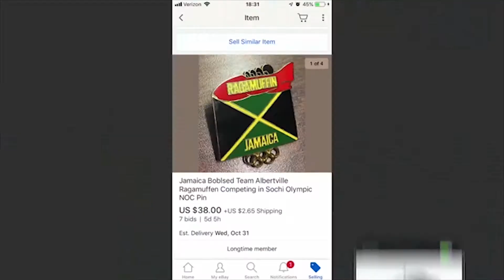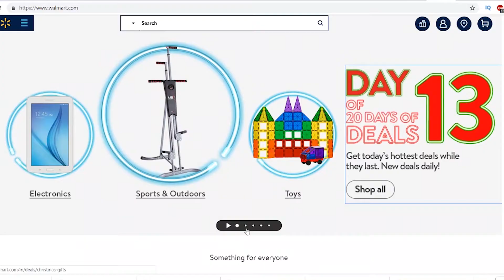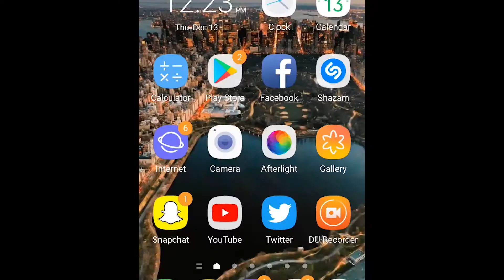Flipping Coffee Mugs For YouTube Career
As I am beginning to pursue YouTube and my film-making business-career in general, I am branching out to learn and accelerate my work flow and investments. Using a smaller amount of money, I should how to double or even triple the value by investing into digital media flipping.

Episode 164 of Season 2 - Flipping Coffee Mugs For YouTube Career

Henry Sierra
vlog
cinematography
vlog
how I create videos
digital media
social influence

Block out all of the negative, unhelpful comments!